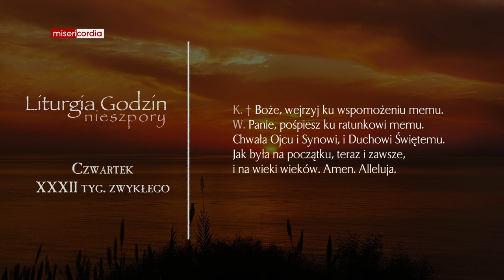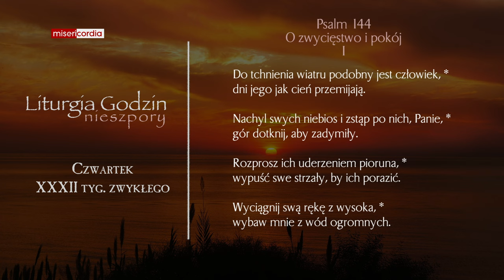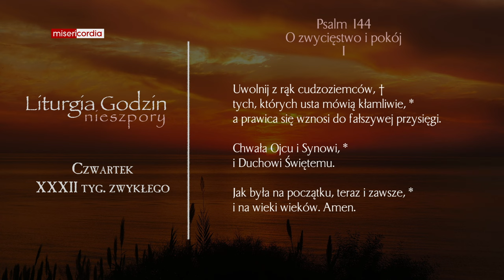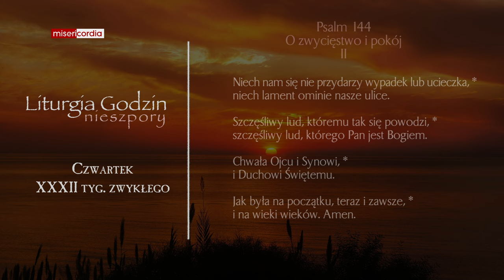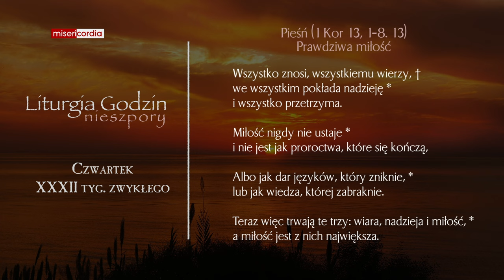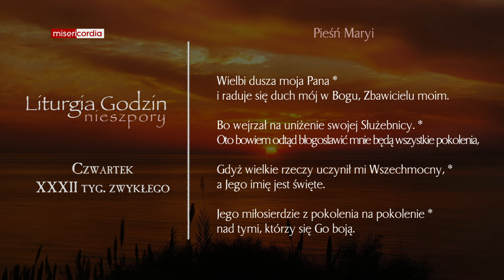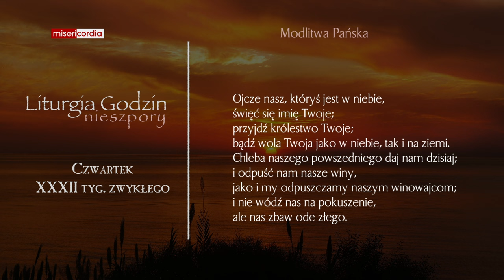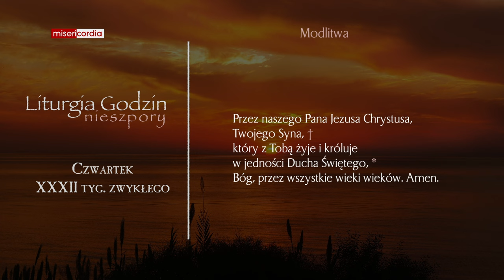Liturgia Godzin | Nieszpory | Czwartek, XXXII tyg. zwykłego